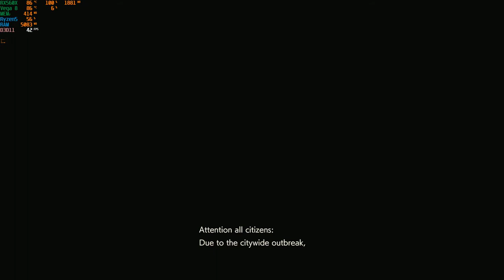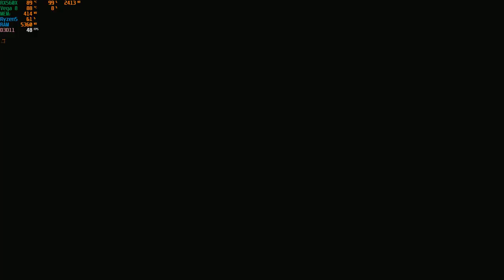Acer Nitro 5 Resident Evil 2 ||RX 560X|| High Settings